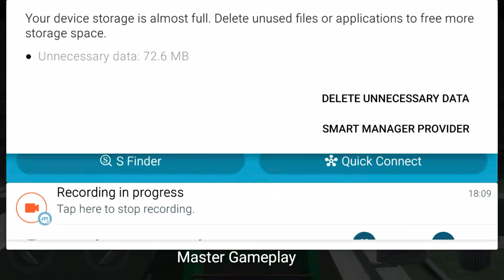Garbage Collecter Jeep Driving Simulator Game 3D - Android Gameplay